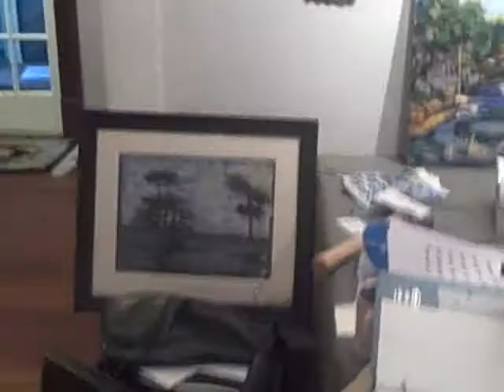2011 Open Air Arts . Day 6. The jury selection , conversation with Ann Gilroy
2011 Open Air Arts . Day 6. The jury selection , conversation with Ann Gilroy